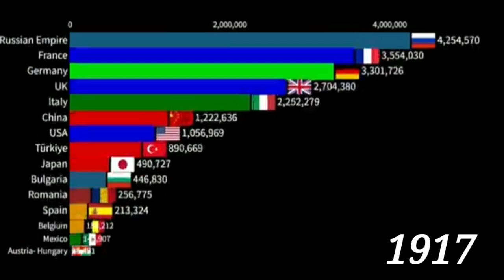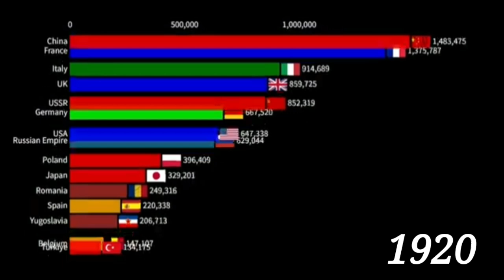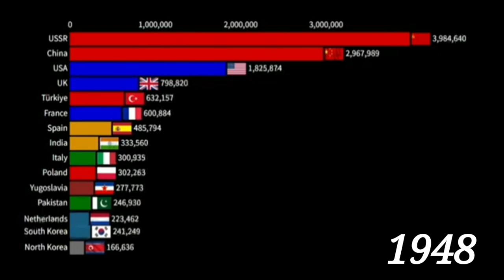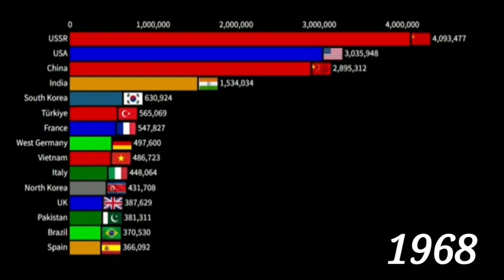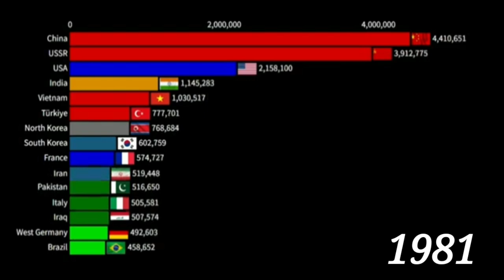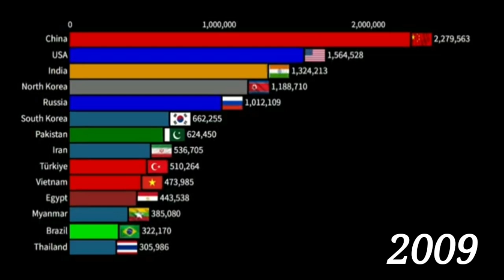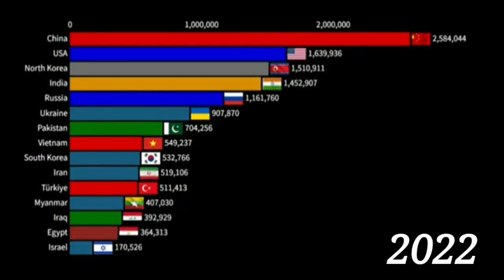World's Largest Armies | 1900-2024 | Global Military Rankings 2024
1. Largest armies
2. Military strength
3. Global military rankings
4. Army size comparison
5. Military power index
6. World war I armies
7. World war II armies
8. Cold war military
9. Modern military forces
10. Military spending
11. Army personnel numbers
12. Military equipment comparison
13. Global security threats
14. Military alliances
15. War and conflict history
16. Military technology advancements
17. Defense budget analysis
18. International relations military
19. Military history evolution
20. Global military trends

- "Largest armies in the world 2024"
- "Military strength comparison by country"
- "Global military rankings 2024"
- "World war I and II armies comparison"
- "Modern military forces and equipment"

- "World's largest armies by military strength"
- "Global military power index ranking"
- "Military spending by country comparison"
- "Army personnel numbers and equipment"
- "Global security threats and military alliances"

1. Largest Armies in the World
2. Military Strength by Country
3. Global Military Rankings
4. Army Size Comparison
5. Military Power Index
6. World War I Armies
7. World War II Armies
8. Cold War Military Buildup
9. Modern Military Forces
10. Military Spending by Country
11. Army Personnel Numbers
12. Military Equipment Comparison
13. Global Security Threats
14. Military Alliances and Coalitions
15. War and Conflict History
16. Military Technology Advancements
17. Defense Budget Analysis
18. International Relations and Military
19. Military History and Evolution
20. Global Military Trends and Insights

1.
2.
3.
4.
5.
6.
7.
8.
9.
10.
11.
12.
13.
14.
15.
16.
17.
18.
19.
20.